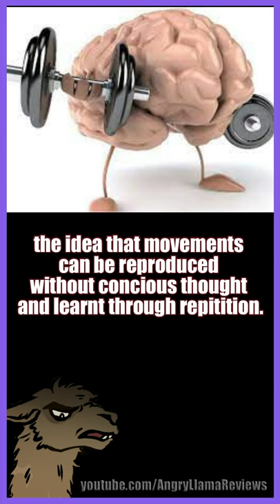Why does my aim suck? Overwatch Shorts. overwatch - Help with overwatch aim!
The Angry Llama is an Overwatch Community of thousands looking to help simplify what AL compares to Chess at 100mph. Come on our journey as we learn, explore, and explain everything to the beginners in Overwatch.

- 3. Comments right here on this very video

Submit your VOD review/replay code to get featured on the Angry Llama.